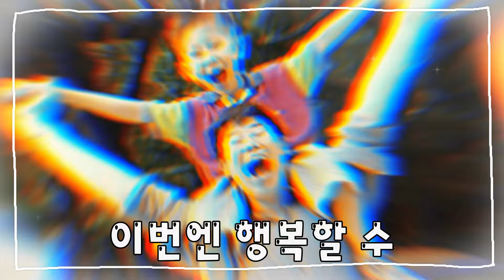[동대문 김경진] 빙고! 자꾸만 빠져드는 기호 2번 김경진 후보 로고송